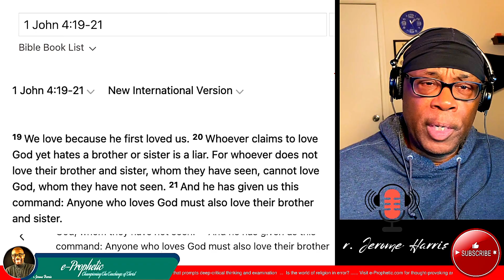Who Is Your Brother and Sister?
It is too bad that the many professing belief in God and Christ fail to understand the concept of Brother and Sister and who their Brothers and Sisters are.

In this video, I discuss who are our brothers and sisters.

Also in the video, I talk a little bit about how we are to pray.